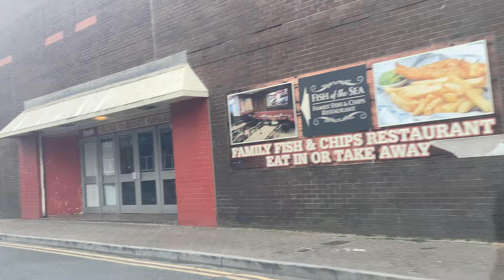Trip to bookers (again) déjà vu